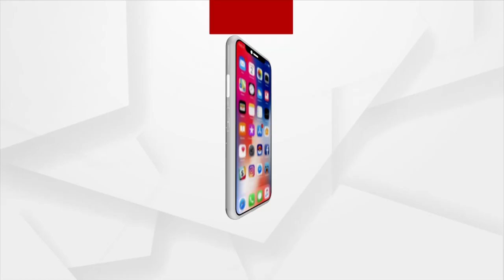Koraput Girl Smruti Sudha Donates Hair, For Cancer Survivors